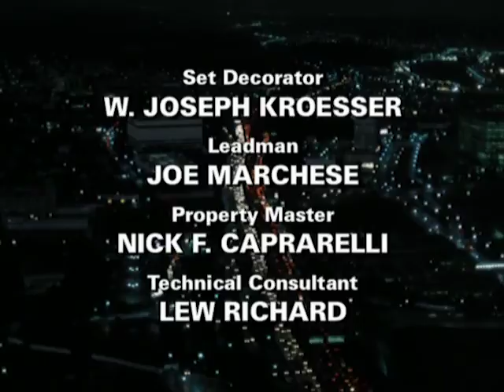Hunter - Season 5, Episode 5 - Presumed Guilty - Full Episode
McCall finds her loyalties sharply divided when an important murder case being prosecuted by her lover is jeopardized by Hunter, who thinks the defendant is innocent.